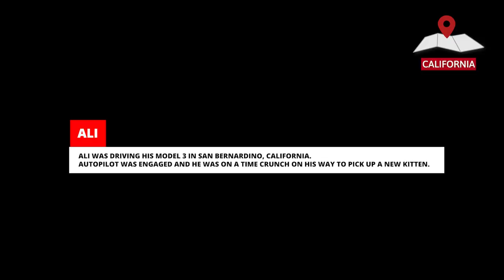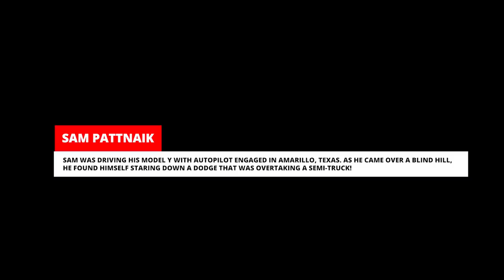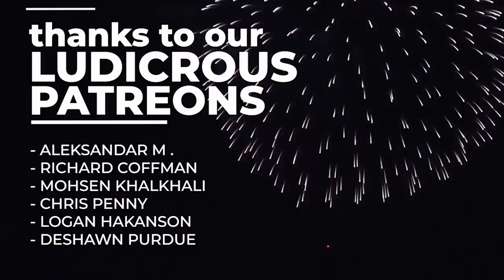TESLA AUTOPILOT CRASHES & SAVES | TESLACAM STORIES #73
15 more unseen videos of Tesla Autopilot saves, fails and crashes from 2021. In this part 2 of the Tesla Autopilot episode we get to see how FSD Beta, Enhanced Autopilot and Automatic Emergency braking saves lives, avoids crashes and how it reacts to different situations.